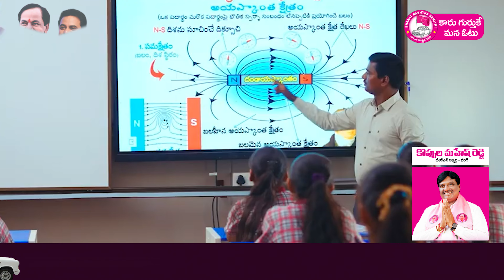Telangana Government Schools Development | Koppula Mahesh Reddy | Parigi | SocialPost Digital Media